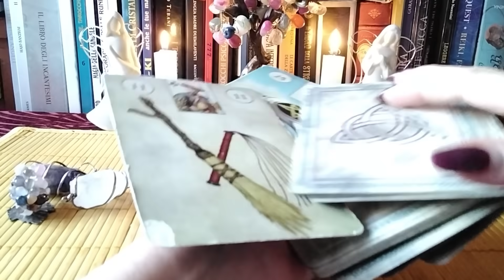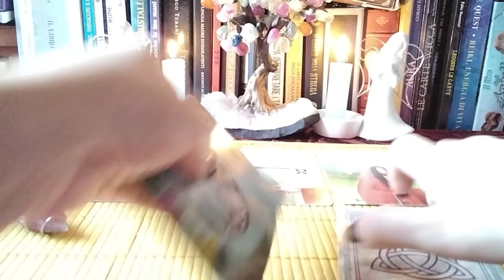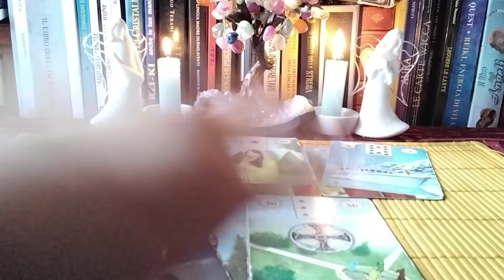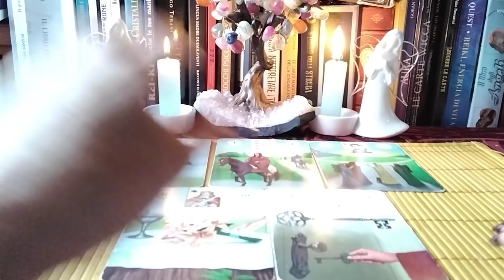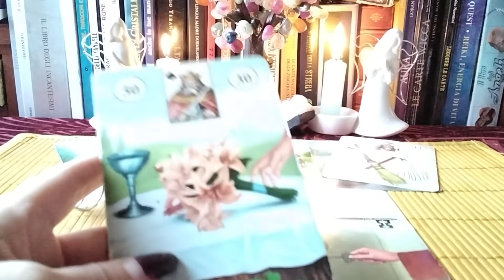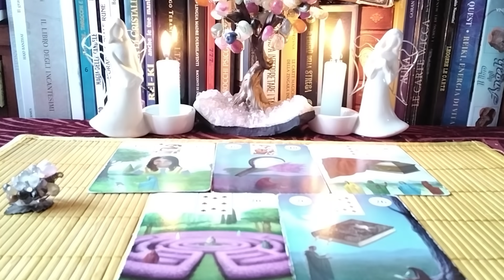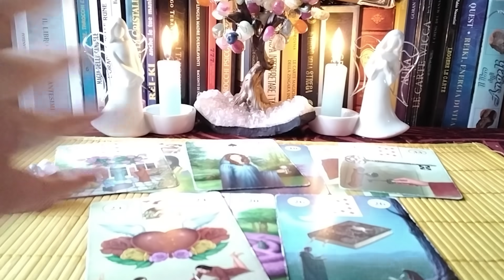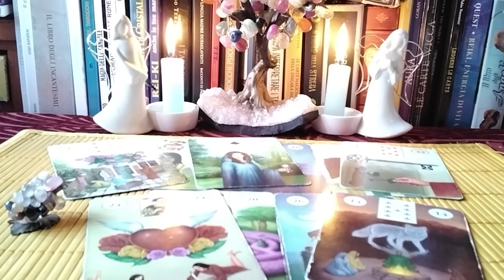Oracol Lenormand🍀💖🌻Săptămâna 18-24 Octombrie🍀💖🌻Revelații,Împăcări,Schimbări,Călătorii,Clarificări💖🍀🌻